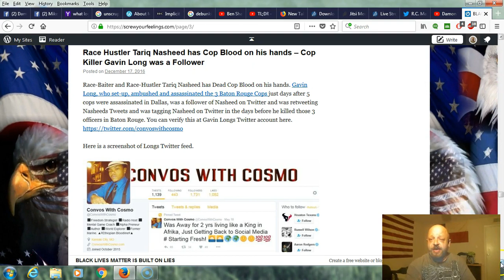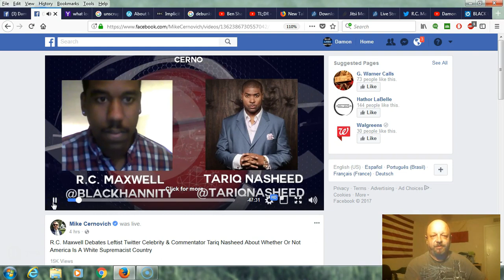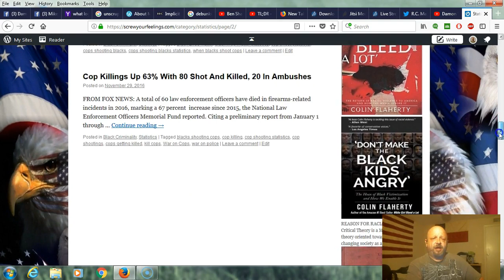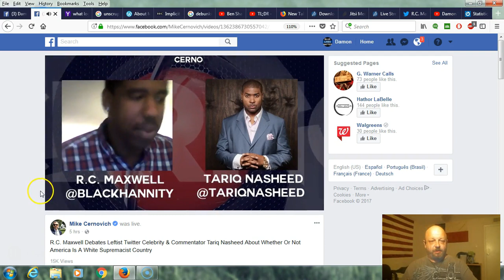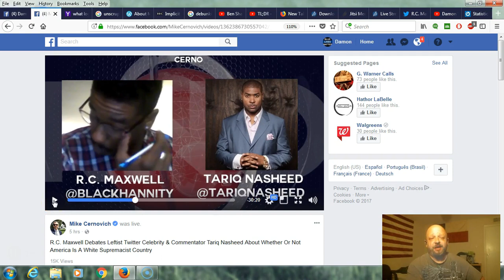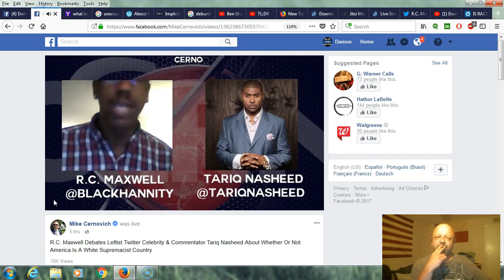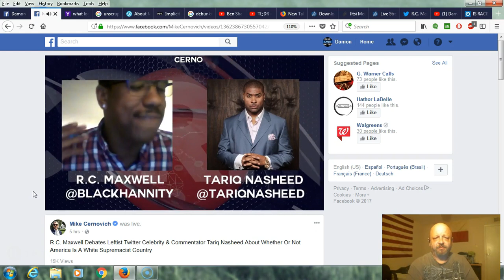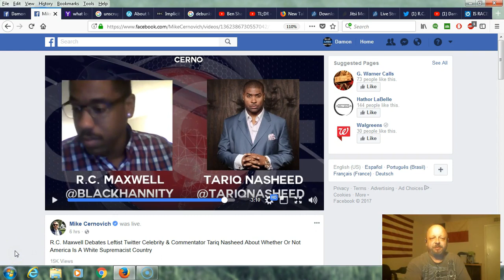REFUTING Tariq Nasheed and RC Maxwell DEBATE on "Is America A White Supremacist Country?"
Damon Whitsell examines the debate between Tariq Nasheed and RC Maxwell that took place 11-15-17 and refutes the claim of systemic white supremacy in America. I will soon add more to this description including a bunch of source links for my claims in this refutation video.